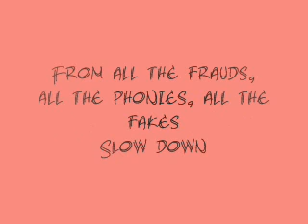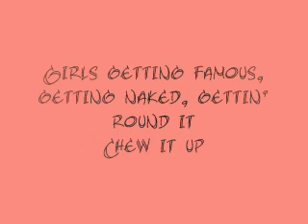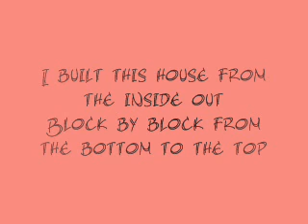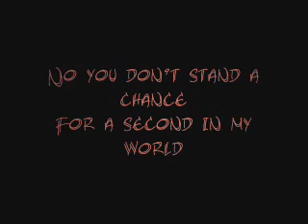Anjulie - Stand Behind the Music *Lyrics*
Gonna get one up for Valentines Day tmr!